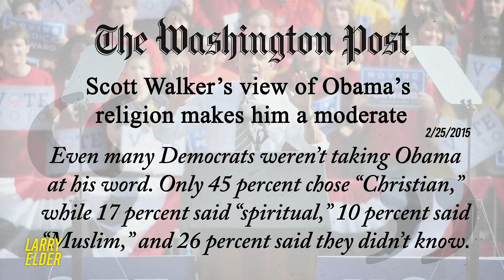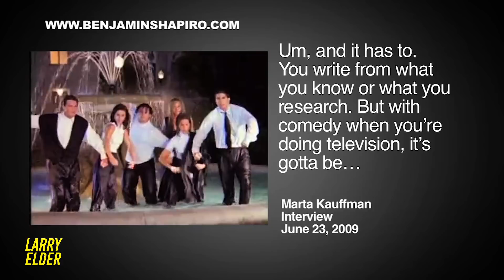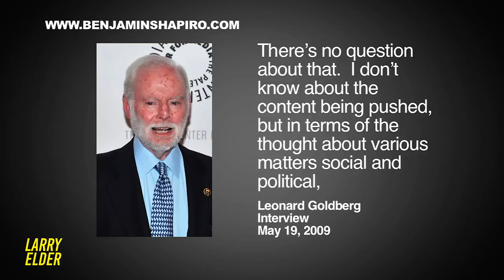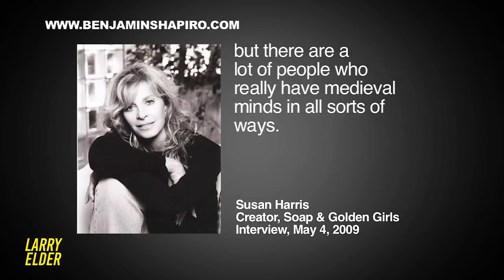It’s Rare to Find a Conservative in Hollywood | Larry Elder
With Antonio Sabato Jr. claiming he has been unable to find work since his endorsement of President Trump in 2016, Larry decides to look into just how tolerant Hollywood is of those with conservative political views.